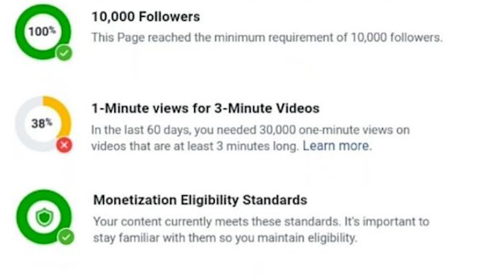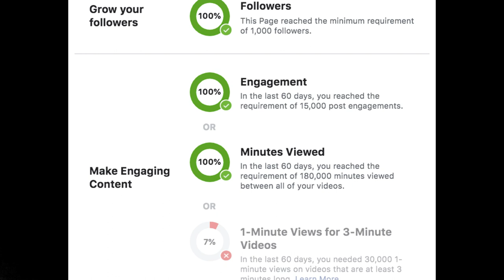Facebook Monetization: 1000 followers Enough? | New Update | In-stream Ads | Adada Creators